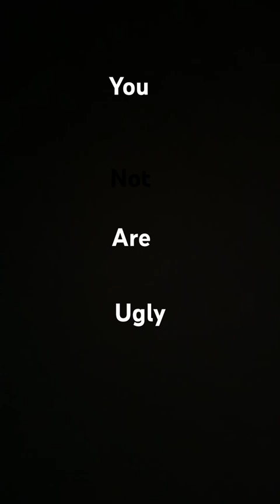7 August 2023